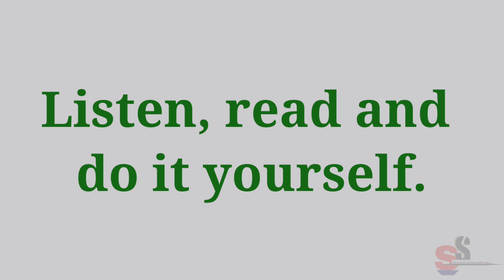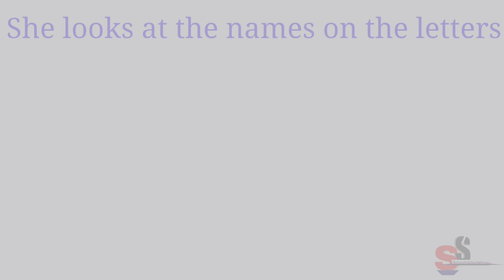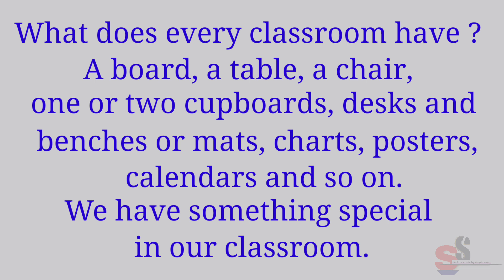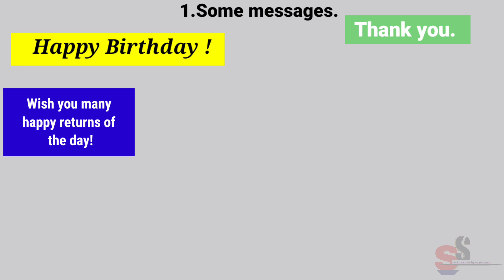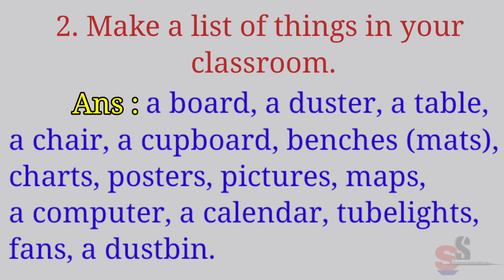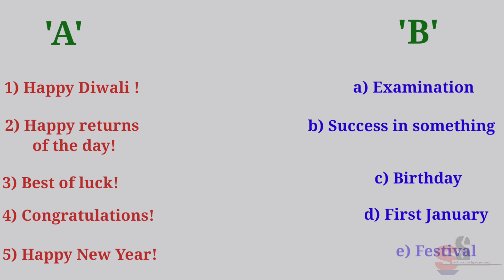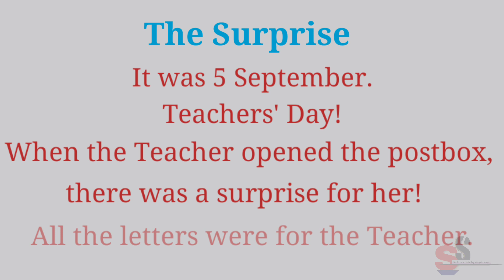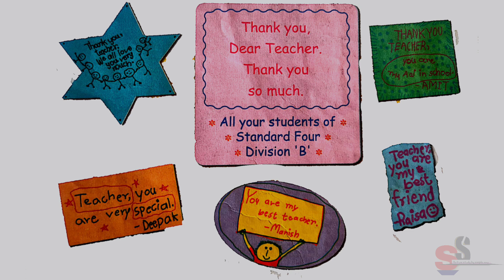Class 4, sub - English, Unit Three, Something Special, From the Postbox 1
active study by simple way या चॅनलवर इयत्ता सातवीचे स्वाध्याय लवकरच उपलब्ध होतील.
खालील लिंक General Science सेमी इंग्रजी इ ७ वी  स्वाध्याय .

*Class - 7*
*Sub :  General Science*
*1. The living world :  Adaptations and Classification*
*Exercise*